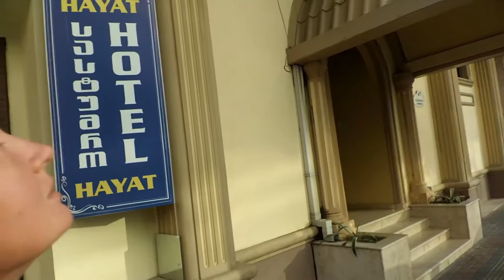И в горести, и в радости на границе в Сарпи. Батуми - Трабзон. Грузия - Турция. 12.09.18 step 134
Путешествую автостопом. С октября 2017 по май 2018 путешествовала по Юго-Восточной Азии.
23 мая – 7 августа путешествовала на автомобиле ( Москва,  Анапа,  Волгоград,  Владивосток,  Улан-Удэ,  Байкал,  Алтай)  и Монголия.  24 000 км.